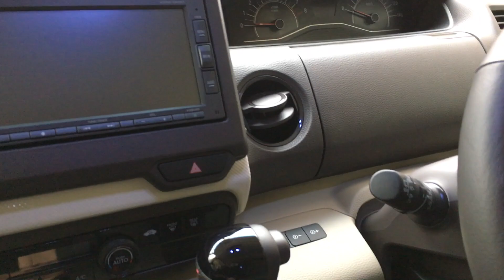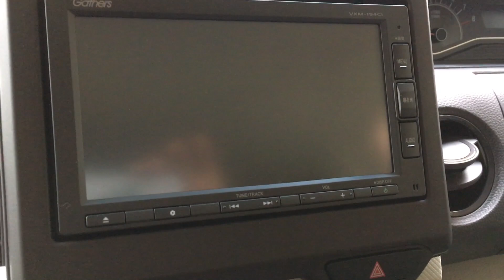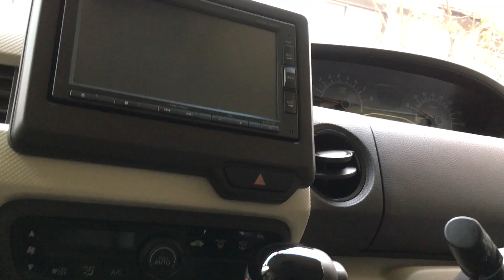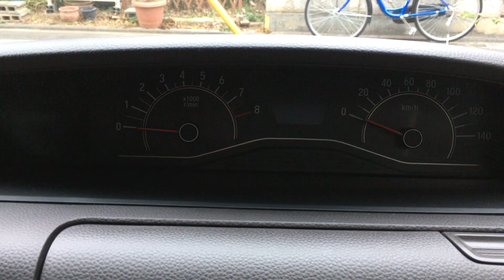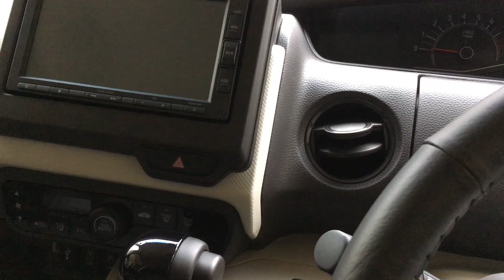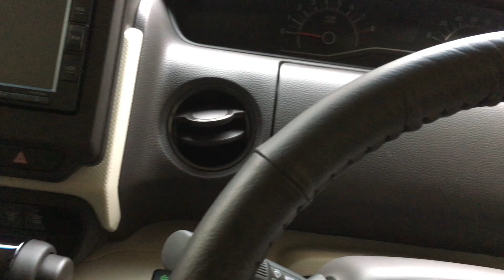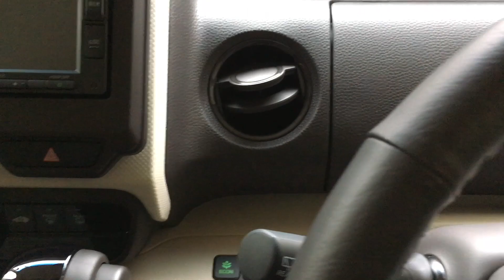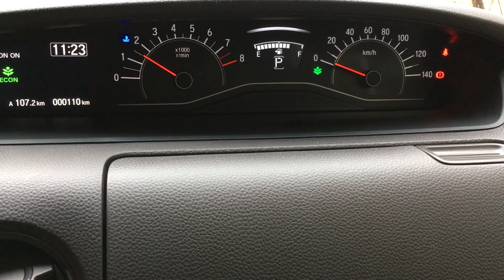【日本で一番売れている】N- BOX G・L Honda SENSING 納車です。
N- BOX G・L Honda SENSING 納車です。

冒頭の声が小さいのは近所の目を気にしてのことです。